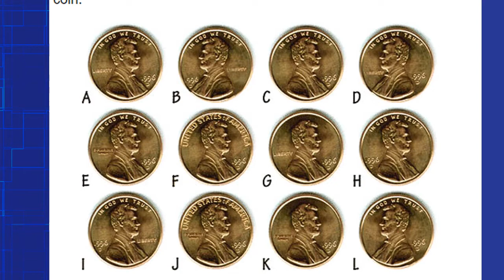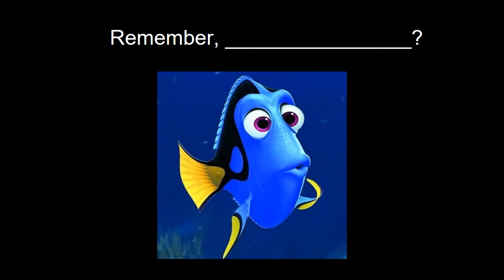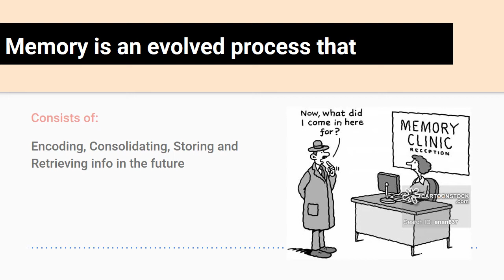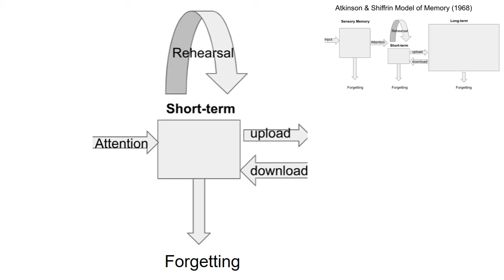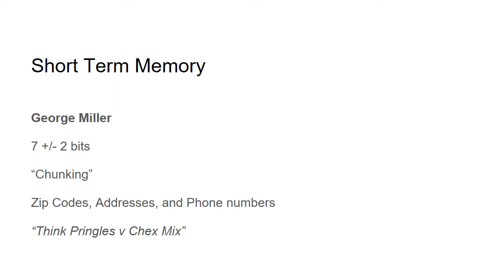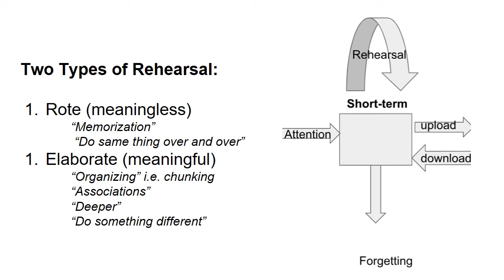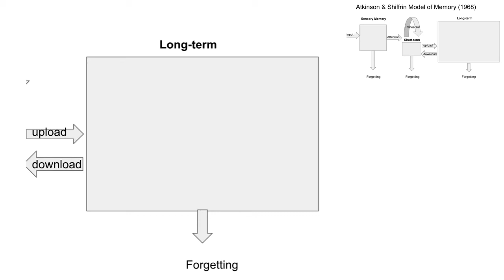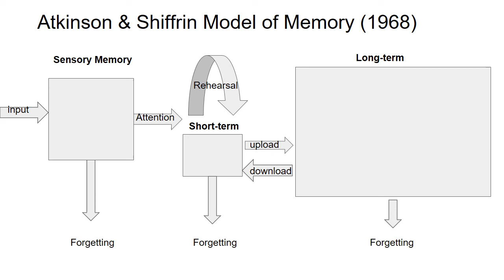Memory1of3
This 27 minute narrated powerpoint by Professor McCoy takes students on an introduction to memory.